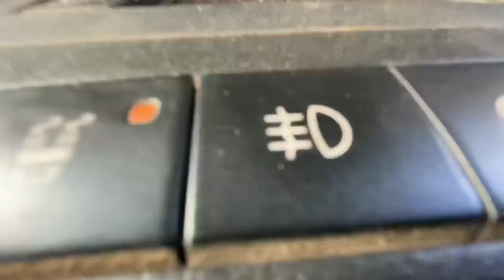If I didn’t have bad luck I’d have no luck! From start to end a struggle…..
A strugglers luck! Shredder break down again…and I’ve still not got a clue what I’m doing on these machines! Two flat tyres! Fire extinguisher big job! Compressor seized… or not! Belt tracking out! And just one more job… just one more job

Professional Struggler website here.

Newark
NG249RD